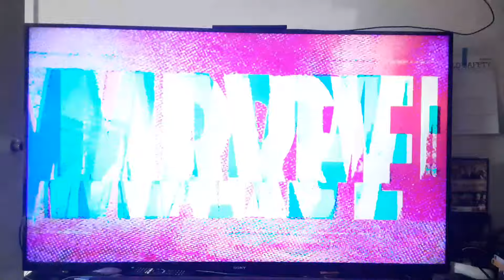Opening to Spider-Man: Into the Spider-Verse (2018) on FX 4/20/24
Just another random vdie9